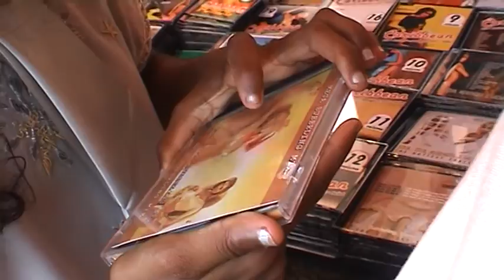Milan Den Haag 2009